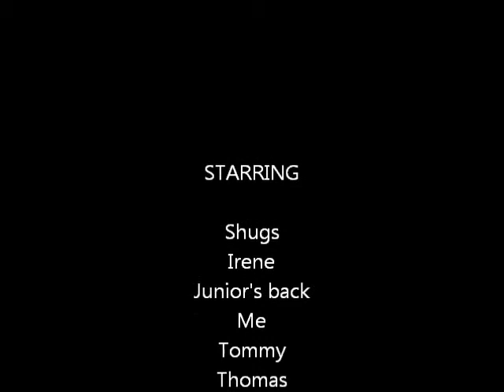Jersey Girl Tom Waits cover by Jim Savage & Shugs Hyndman